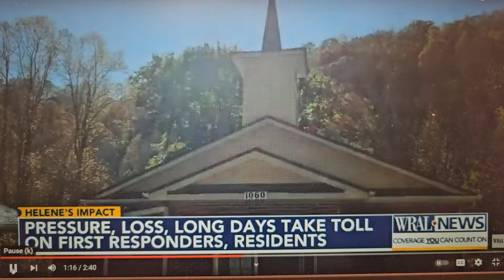AMERICA DON'T CARE NOTHIN BOUT WHITE FOLKS EITHER ‼️